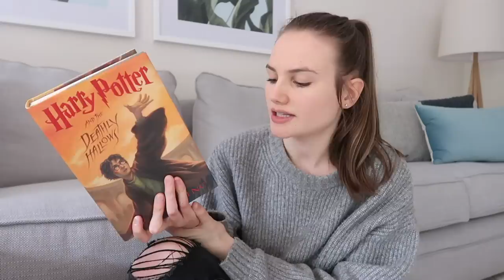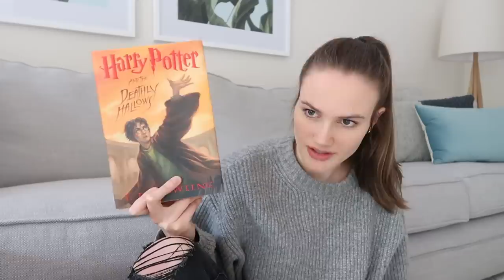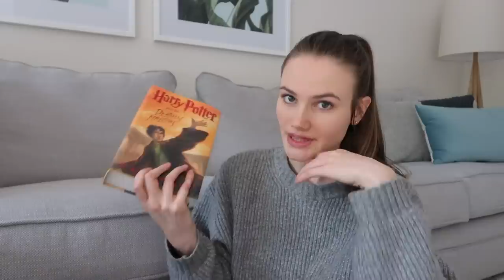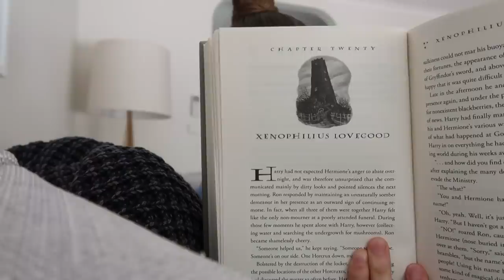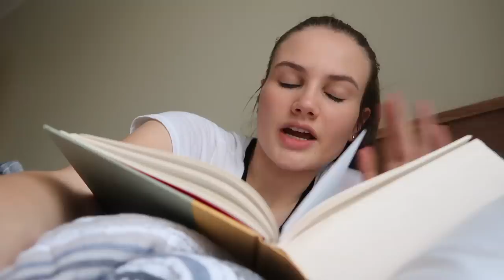READING HARRY POTTER FOR THE FIRST TIME: Deathly Hallows